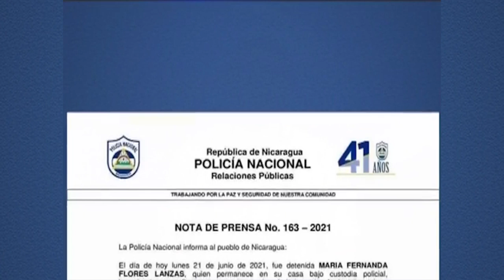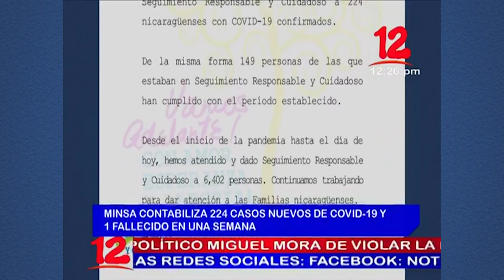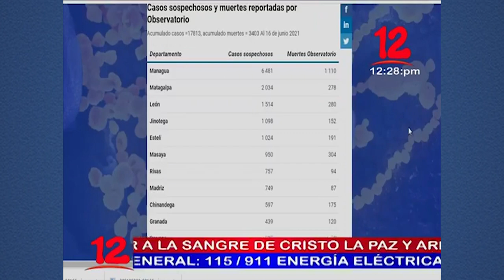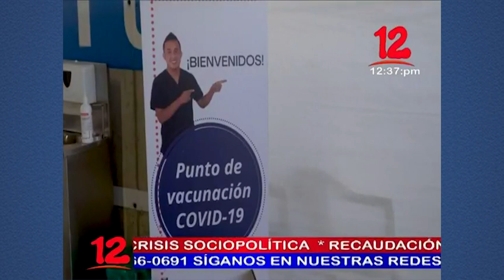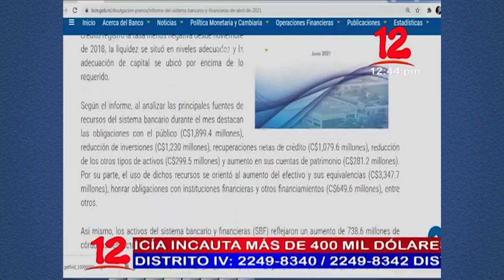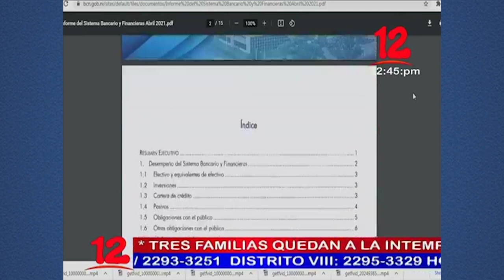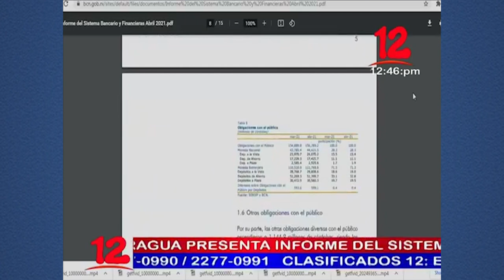Noticias 12 Edición Mediodía / Martes 22 de Junio